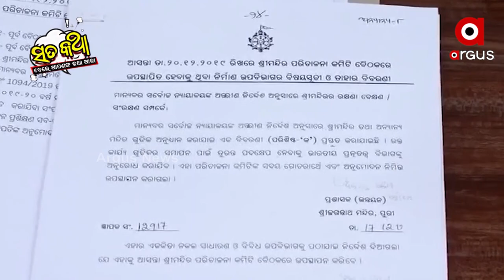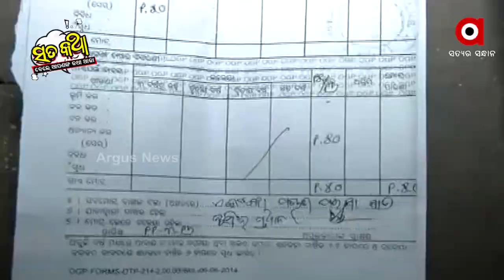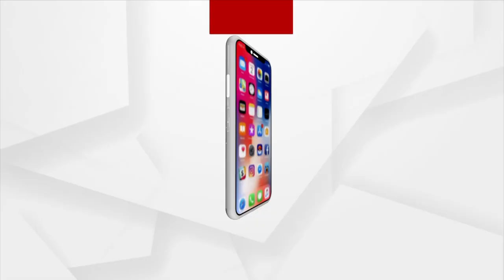Sata Katha || ମନରେ ନାହିଁ କି ମାଳରେ ନାହିଁ